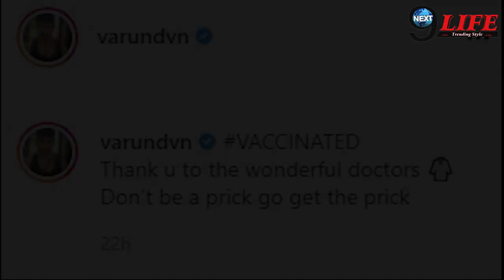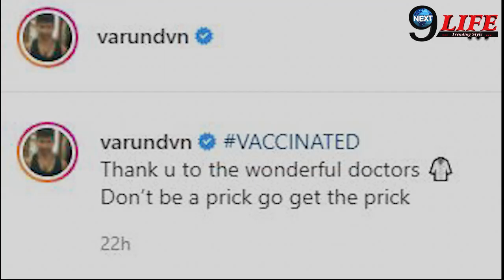अभी अभी Varun Dhawan पहुंचे Hospital, पत्नी Natasha को लगा झटका